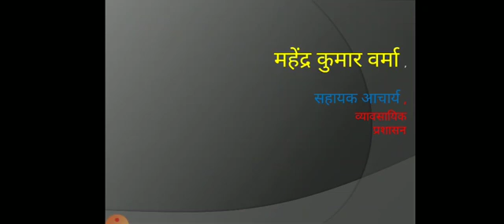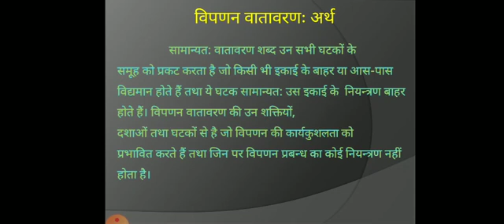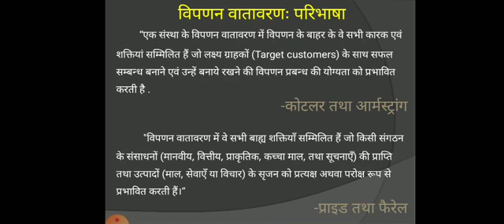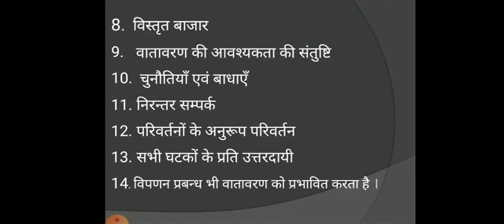SRKP..Mahendra Kumar Verma